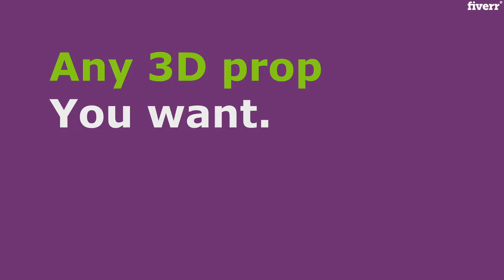Model, texture and render a 3d game ready model - Best Game Art service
Link to this gig:
Model, texture and render a 3d game ready model Special discount
Best cheap Game Art Service
Hello,
I will model, texture and render( depending on your package )a 3D game-ready model of your choice.
You will get frequent progress updates containing:informations on the progress of the projectquestions I eventually need to askpreviews of the model / textures
You will get:detailed 3D model with good topology (.fbx, .obj)textures ( depending on your package )beautyshots ( depending on your package )turnaround ( depending on your package )
Price may vary depending on the complexity of the order

3D,FBX,OBJ,BLEND,JPG,PNG,PDF